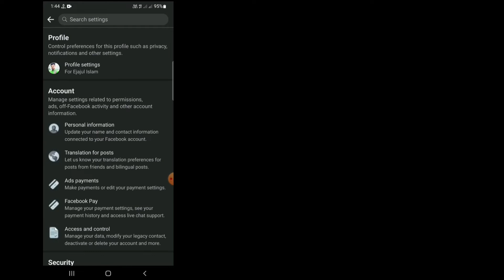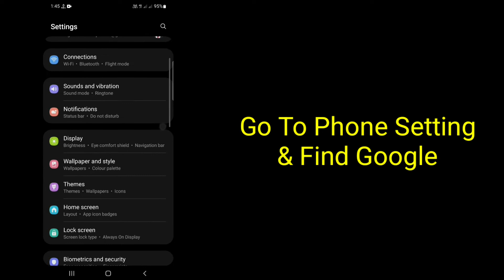How To See Your Facebook Password If You Forgot It (2022)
Do You Want To See Your Facebook Password If You Forgot It 2022? If Yes This Video Is For You. In This Video I Will Show You How To See Your Facebook Password If You Forgot It In 2022. I Will Show You The Easiest Process To See Your Own Facebook Account Password. So Keep Watching The Full Video Without Skipped To Learn How To See Facebook Password If You Forgot It.